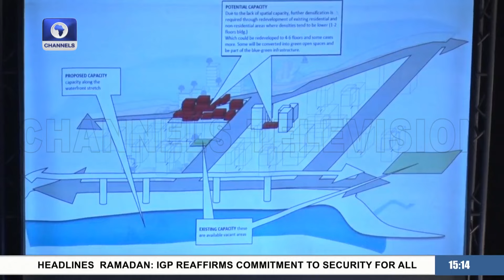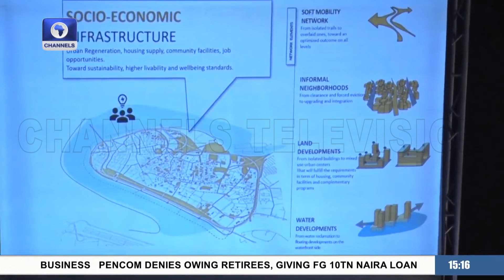Lagos Govt Moves Forward With Remodeling Plans